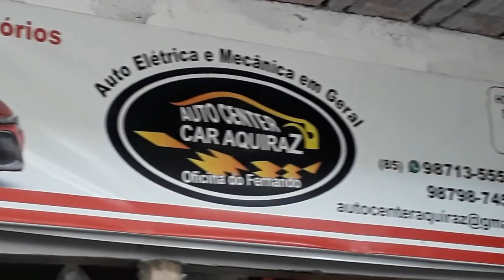PREFEITO É SABATINADO NA PRIMEIRA SESSÃO DA CÂMARA MUNICIPAL.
O PREFEITO BRUNO GONÇALVES ESTEVE VIRTUALMENTE, NA PRIMEIRA REUNIÃO DE 2022 DA CÂMARA MUNICIPAL ELE APROVEITOU PARA ENUMERAR ALGUMAS AÇÕES DO EXECUTIVO EM 2021 E RESPONDEU A QUESTIONAMENTOS DO VEREADOR NEY PIRES, TENDO FALADO AINDA SOBRE AS ADEQUAÇÕES NO ORÇAMENTO PARA ESTE ANO.
CULTURA ROCEIRA.
NOSSA RÁDIO.